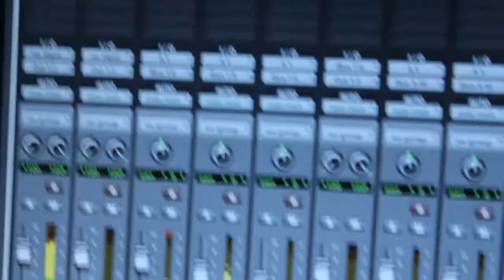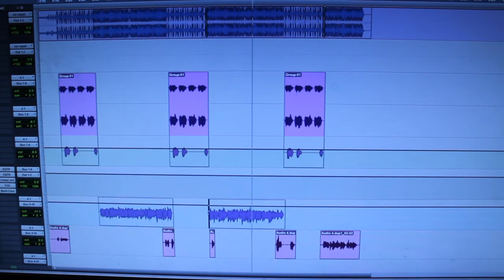lil rock - turn off the lights